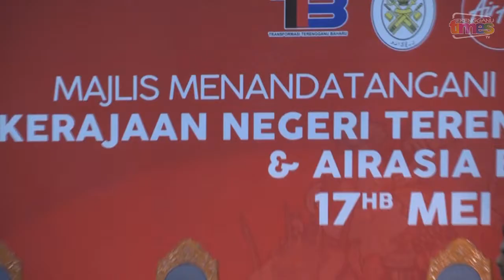Penerbangan terus AirAsia Terengganu-JB bermula 22 Jun ini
AirAsia Berhad memperkenalkan laluan baharu menghubungkan Kuala Terengganu -Johor Bahru dengan penerbangan tiga kali seminggu bermula 22 Jun depan.

MoU antara Kerajaan Negeri Terengganu dan Air Asia membolehkan kedua-dua pihak bekerjasama dalam mempromosikan tarikan pelancongan di Terengganu.

Kerajaan negeri diwakili Setiausaha Kerajaan negeri, Datuk Wan Nawawi Wan Ismail, manakala Aziz mewakili AirAsia sambil disaksikan Menteri Besar, Datuk Seri Ahmad Razif Abd Rahman.